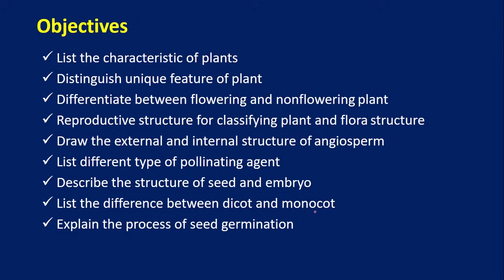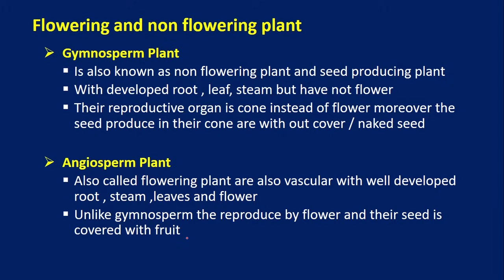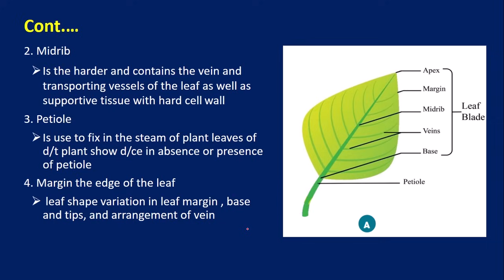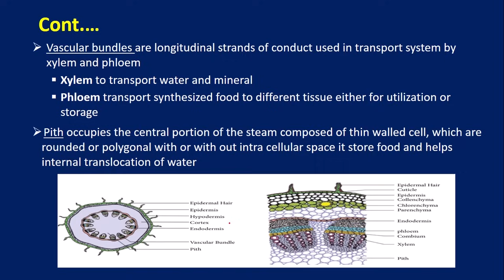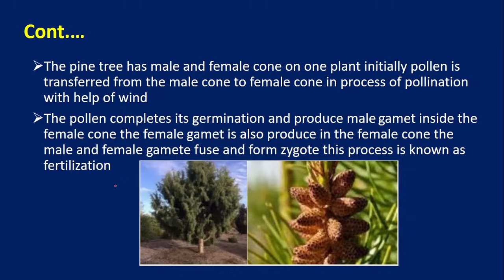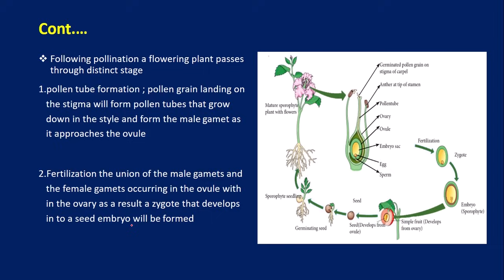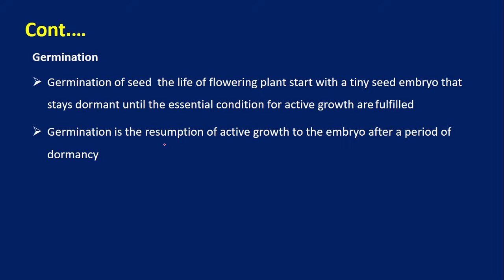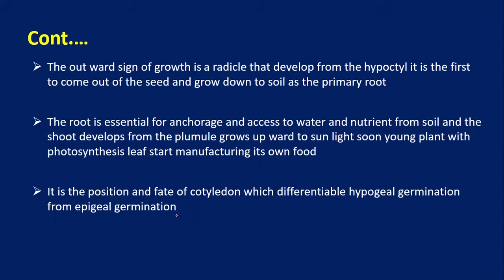Grade 10 Biology Unit 2 Plant Part 1 | new curriculum